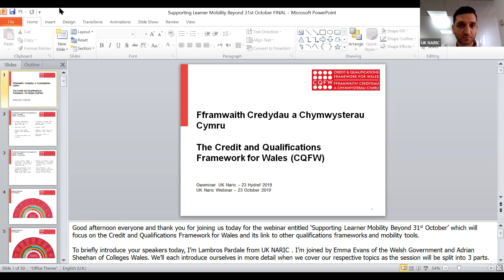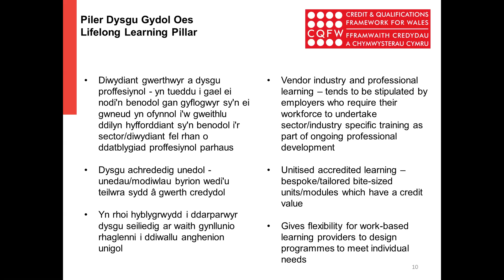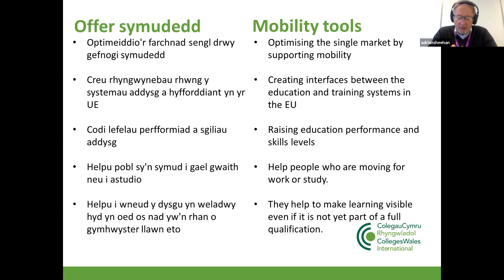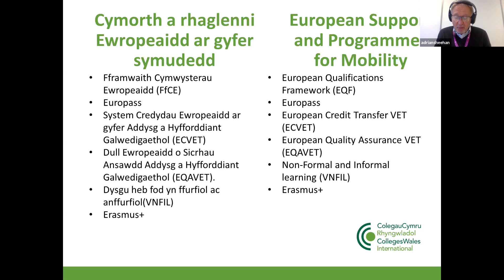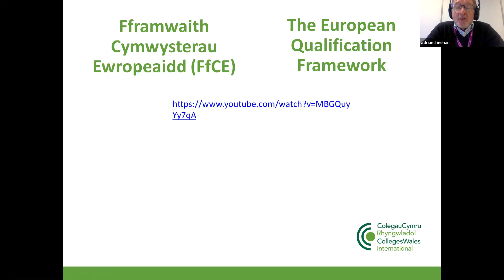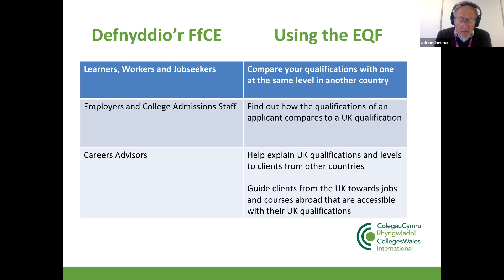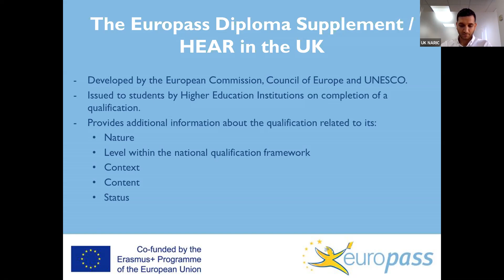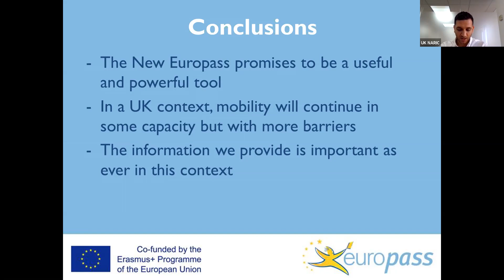Supporting Learner Mobility Beyond the 31st October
It will be possible to continue making broad comparisons between Welsh and European qualifications following an exercise to re-reference the Credit and Qualifications Framework for Wales (CQFW) to the European Qualifications Framework (EQF).
Join our webinar to find out more.

The webinar will be hosted by UK Naric, the UK agency responsible for providing information on qualifications from outside of the UK. It will deliver an overview of the CQFW and European support and programmes for mobility, including the European Qualifications Framework.

The CQFW is an inclusive framework which recognises all forms of learning across all levels. It can help learners (and others) make informed decisions about their learning and see potential progression pathways into further learning. It can also help employers and learning providers understand what someone has already achieved.

Having an up to date referencing report between the CQFW and the EQF will help individuals to compare their own qualifications with other nations. It will also continue to support progression and mobility to and from Wales and help to attract a skilled workforce.